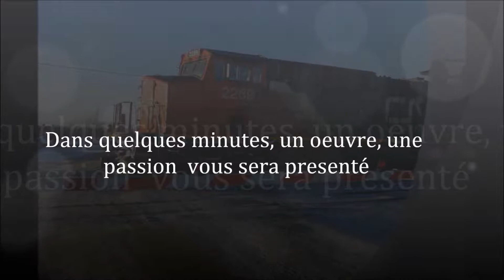CN 402 Mile 175.14 & 168.06 : CN 5739-2720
Description a venir.